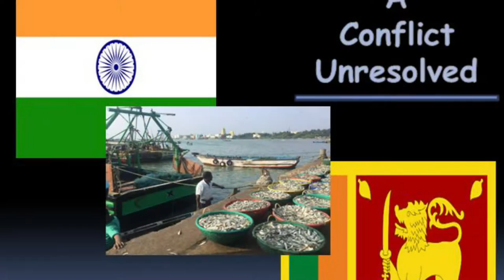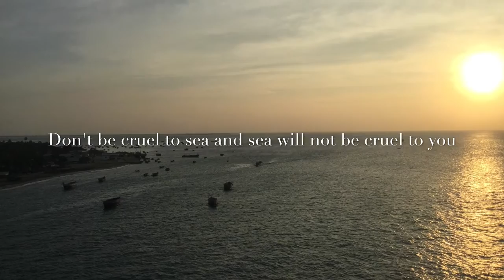Indian fisher folks using Trawling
Sri Lankan navy has been confiscating Indian fishermen and their boat, on the allegations of crossing maritime border.
Know the reason behind it.